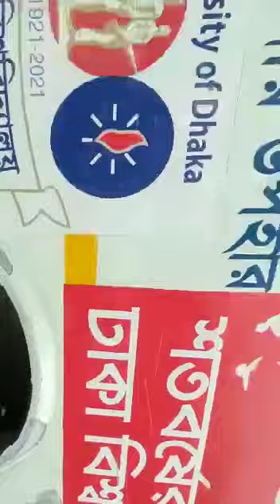I MET JUBAB FROM MY CAR!!!😎